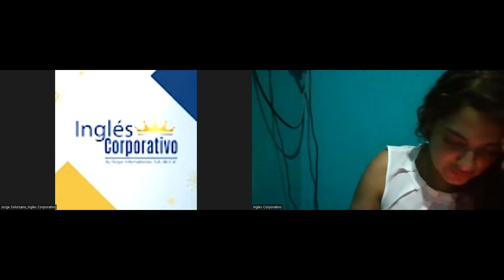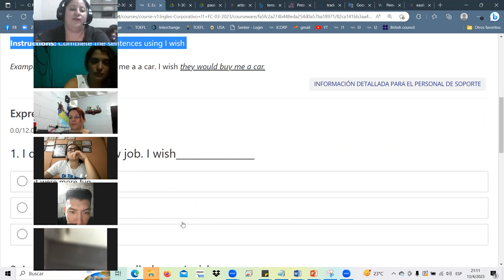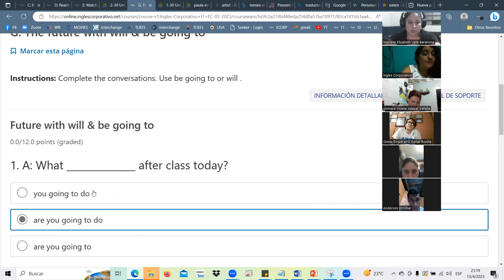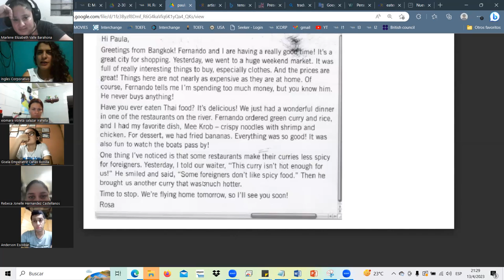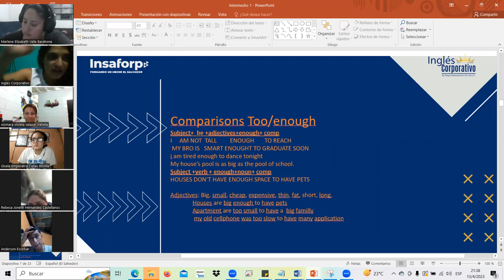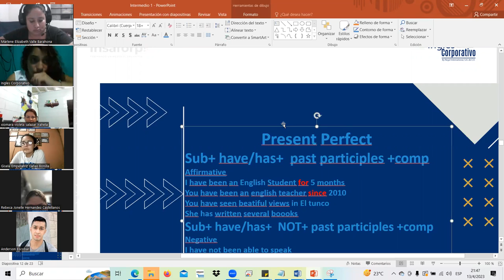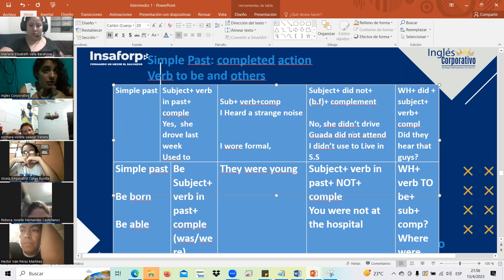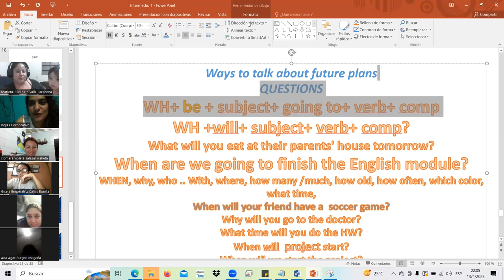SESION16-ABR.13.23 I1-01-9-10-PM-03-23 Landaverde, finish exam & review